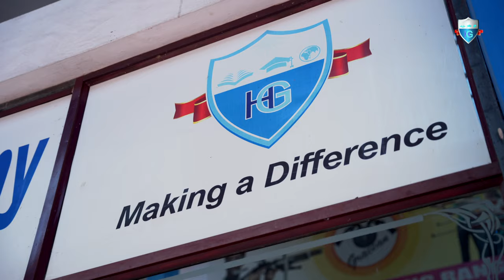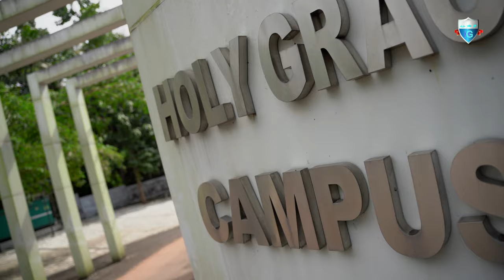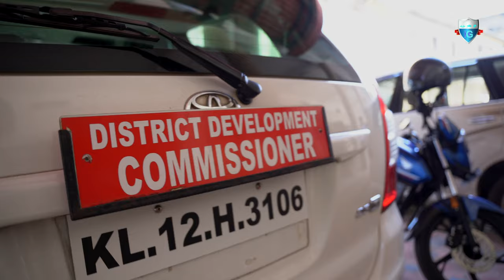GRACEAN SUCCESS STORIES PART 1 ARUN K VIJAYAN IAS